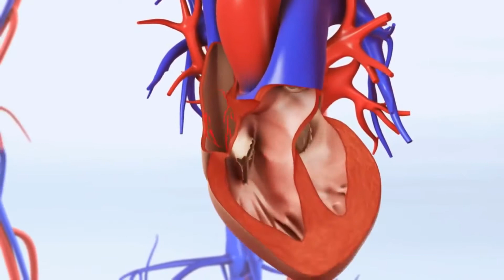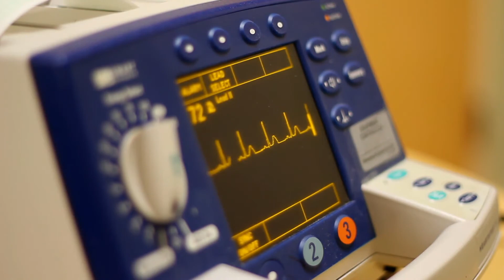Qué es una hormona luteinizante